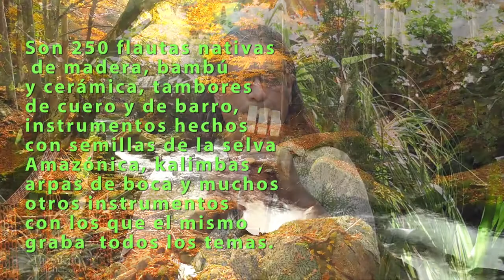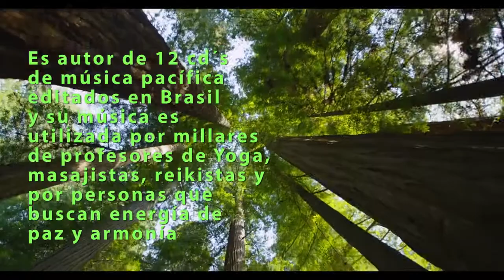Daniel Namkhay, Músico para U I